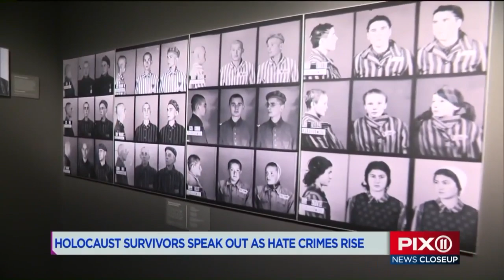News Closeup: NYC crime stats; rise in anti-Semitic hate crimes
The NYPD released new statistics this week that show overall crime has reached a record low in the city. However, a closer look reveals there’s actually been an increase in certain crimes, including homicides and shootings. There has also been a 26-percent spike in anti-semitic hate crimes- almost a dozen last month alone.  We hear from the NYPD Chief of Department Terry Monahan, Rabbi Marc Schneier and ADL Regional Director Evan Bernstein on what may be behind this rise in anti-semitism and what’s being done to keep New Yorkers safe.